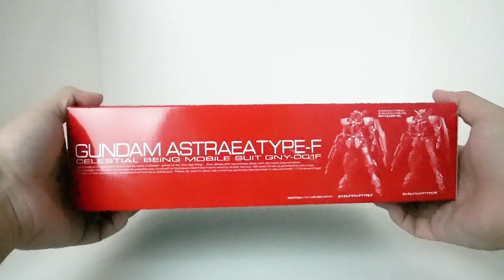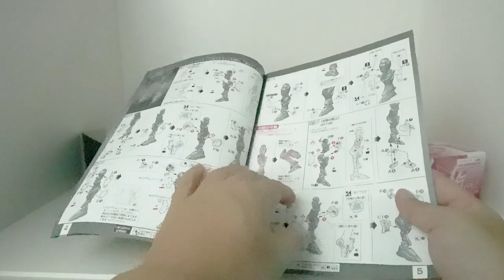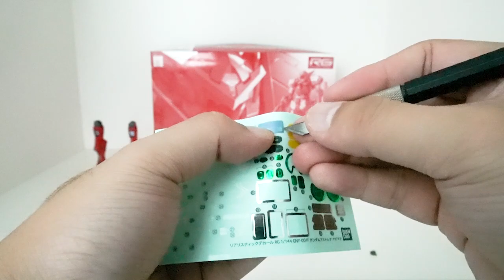[RG] GNY-001F Gundam Astraea Type-F (Build-up)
This video shows build-up information about RG kit of GNY-001F Gundam Astraea Type-F. This kit has excellent red and other color match. If you like red color, I strongly recommend you buy this kit.

이 동영상은 RG GNY-001F 건담 아스트레아 타입F 빌드업 비디오입니다. 이 키트는 빨강과 다른 색 조화가 뛰어난 키트로서 빨간색을 좋아하시는 분들에게 강력히 추천드립니다.